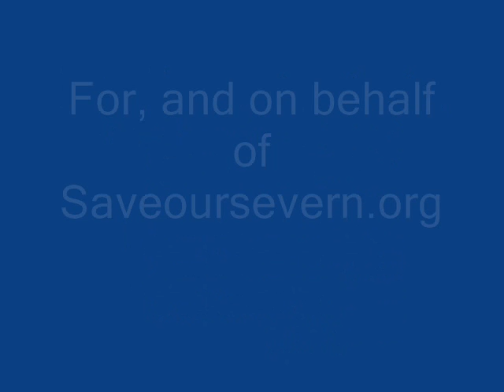Biodiversity of the Severn Estuary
A few questions put to Stuart Ballard of Saveoursevern.org regarding a few questionable statements made on TV by Jonathon Porritt. Stu has a real love for the area ,and has been a vocal advocate for the both the ecosystem and those people who have a day to day practical relationship with this unique and wonderful environment.